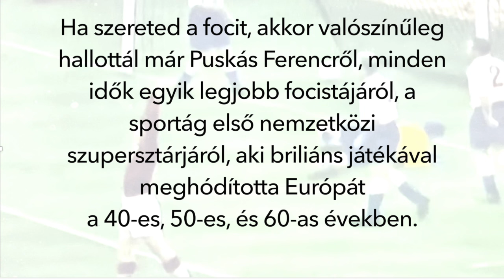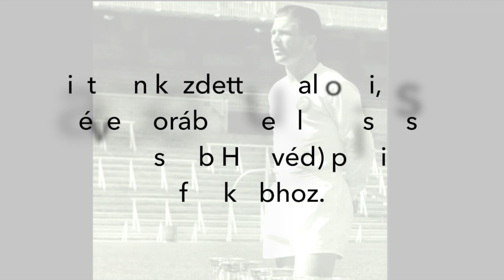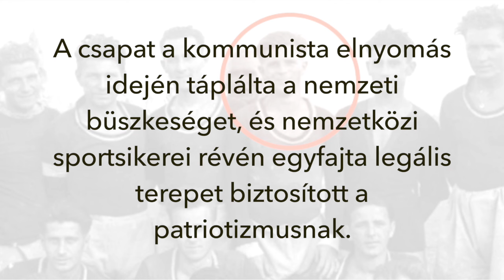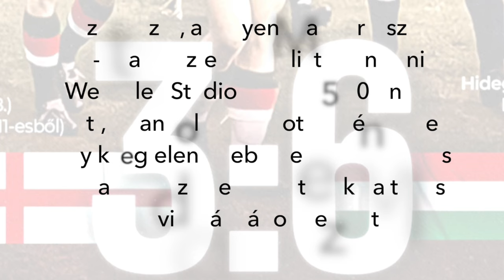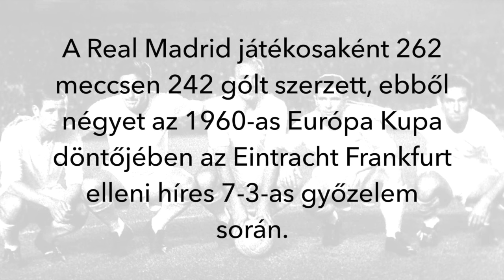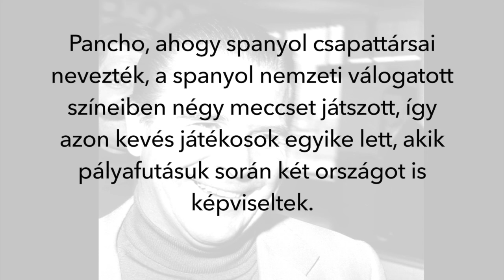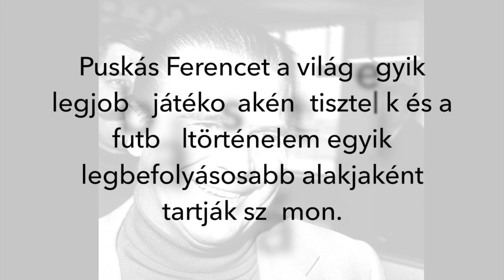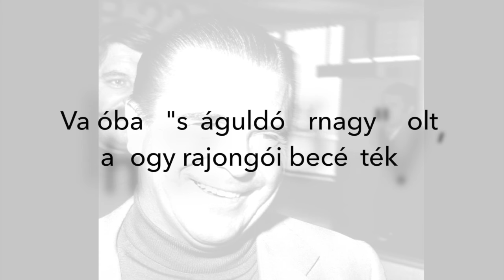Puskás Ferenc, a magyar focilegenda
Puskás Ferenc több volt, mint focista. Legenda volt, hős és futballgenerációk példaképe. Kitörölhetetlen nyomot hagyott a játékon és szurkolók millióinak szívében szerte a világon. Valóban "száguldó őrnagy" volt, ahogy rajongói becézték...

Források:

History of Budapest Honvéd FC - Wikipedia

List of international goals scored by Ferenc Puskás - Wikipedia

Ferenc Puskás - Titles & achievements | Transfermarkt

Golden Team - Wikipedia

Ranking the 10 players with the best goal-to-game ratio in football history (sportskeeda.com)

England 3-6 Hungary: 60 years on from the game that stunned a nation | Hungary | The Guardian

Match of the Century (1953 England v Hungary football match) - Wikipedia

Ferenc PUSKÁS Biography, Olympic Medals, Records and Age (olympics.com)

1960 Ballon d'Or - Wikipedia

FIFA Order of Merit - Wikipedia

FIFA Puskás Award - Wikipedia

Fotók:

1986 photo: Laszlo Balogh/Reuters

FIFA
Magyarország
Puskás
Puskás Ferenc
Puskás Öcsi
foci
futball
hangoskönyv
learning Hungarian
legendás magyarok
magyar legenda
magyar tanulás